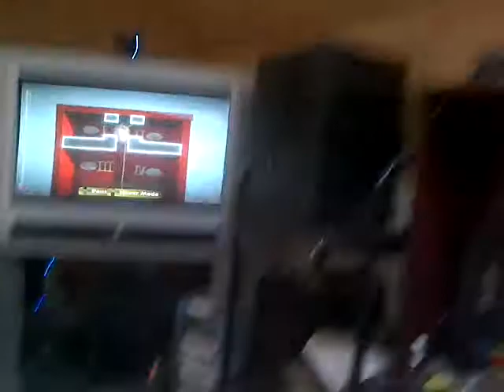SamB Vlog#3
a bit more bout me and stuff plzz comment and hit Like